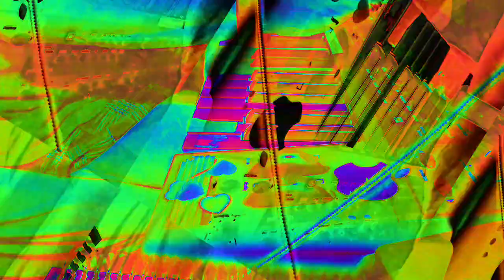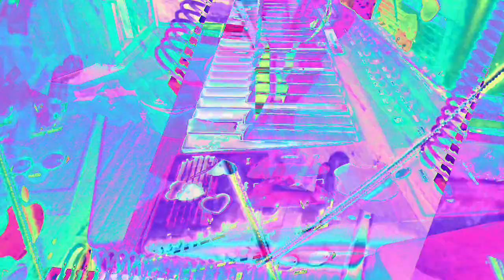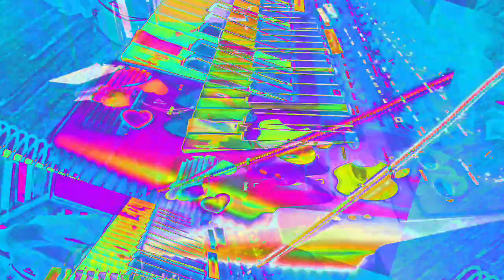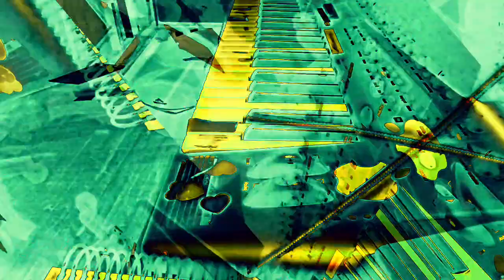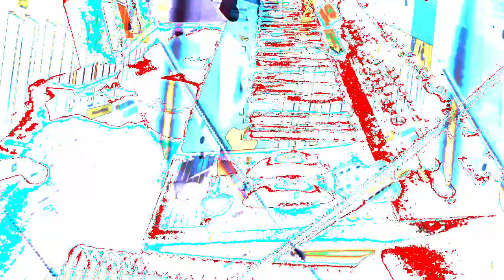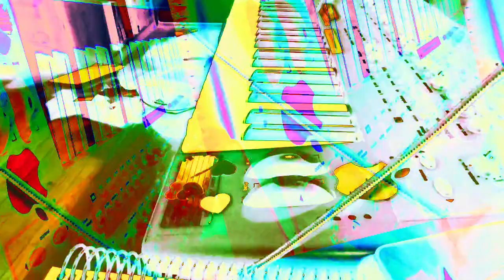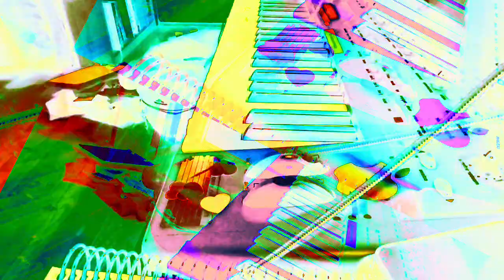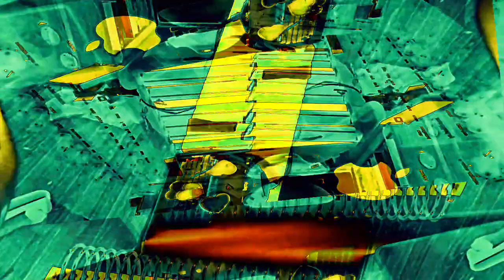[EPILEPSY WARNING] Movie 22 11 29 05h44m36s *Photosensitivity Warning*